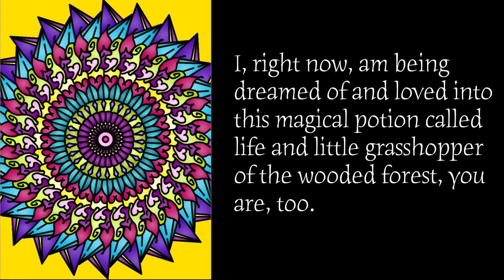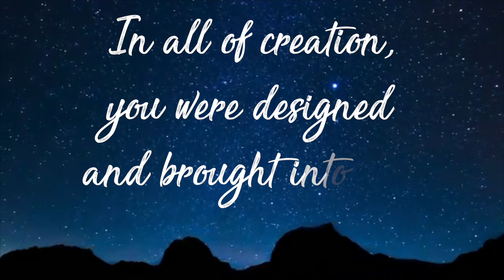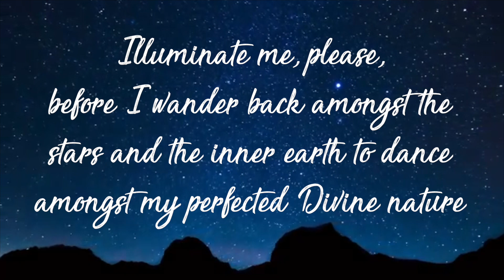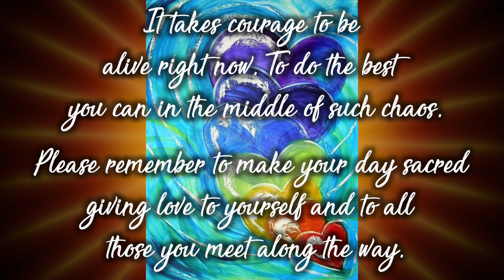"Universal Dreaming" Mandala Moments #9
Welcome to Mandala Moments; a breath of time to adorn your mind, your heart and your soul with a drink of wisdom and an early day soul hug.

Each day, this channel will alight you with some delicious soul food to feast upon. We hope you enjoy and do let us know in comments your thoughts. Thank you.

Rising in Love with Raven White Dove

Bonn Standish, Producer and Editor extraordinaire 🥰

"Shamans Call"

To join my facebook group "Loves Awareness: A Truthers Guide to Awareness", a space to share high vibe love and high vibe truthing that takes it to a higher level, come to: